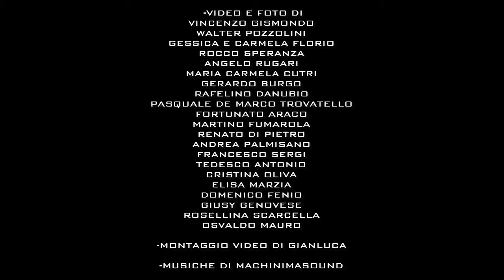NEVICATA A PALMI - REGGIO CALABRIA